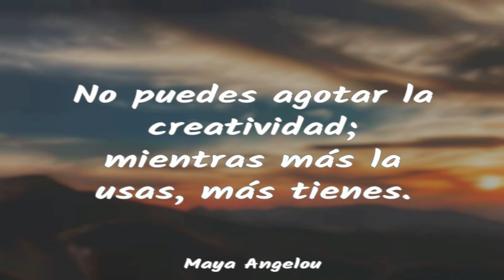​🔴​👉​👉 AYY PAPÁ EEUU INSISTE EN ESTO [ENTERESE] 🚀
AYY PAPÁ EEUU INSISTE EN ESTO ENTERESE. SIGUE LA CONTROVERSIA EN ARGENTINA. ¿QUÉ OPINAS?